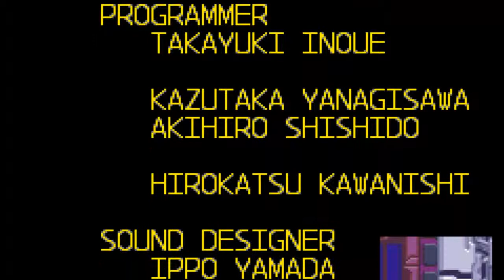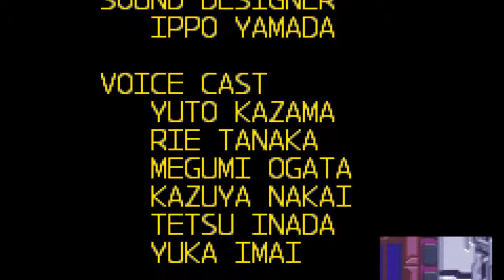Megaman zero episode 16 finale saga: We will fight in your place."END"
We wont stop. No matter what